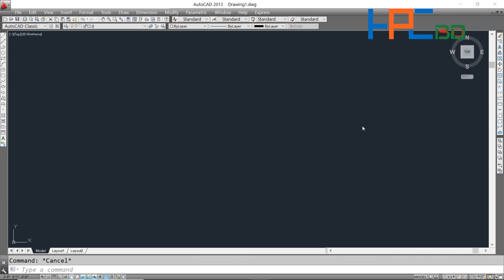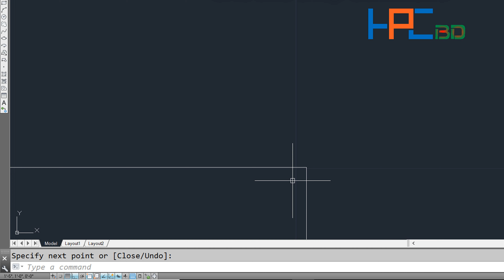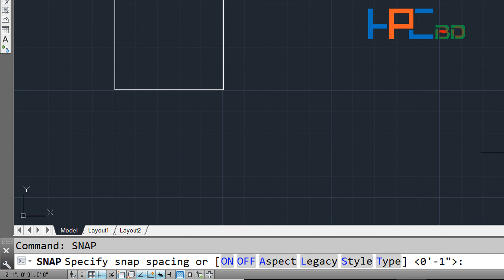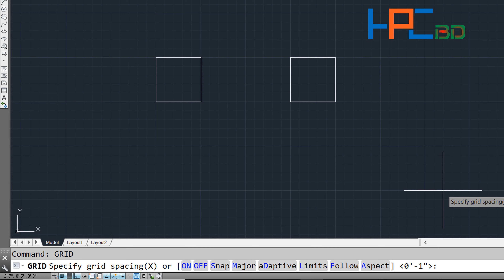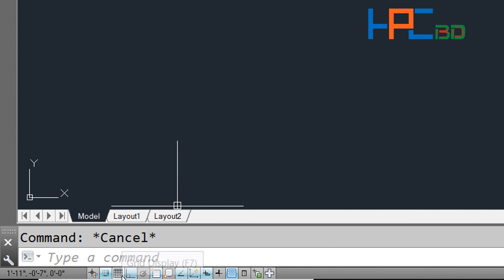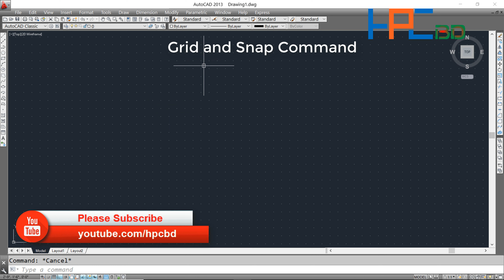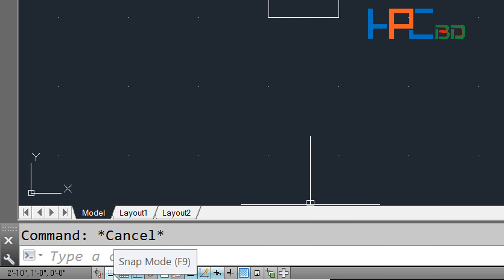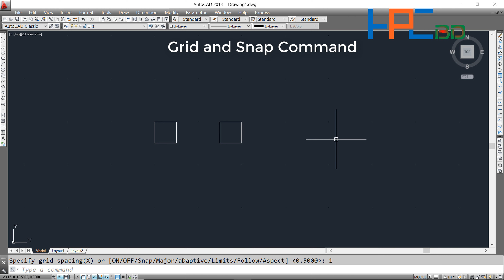Autocad Tutorial Bangla for Engineering Drawing 2D class 19 || HPCBD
Assalamu Alaikum, I am Md Shakibuzzaman and You Watching "HPCBD"

I'm going to show you Autocad Tutorial Bangla for Engineering Drawing 2D class 19 || HPCBD.

🔵 How to Download and Install AutoCAD 2013 || Life Time Use || Bangla Tutorial HPCBD

🔵 AutoCAD 2013 থেকে কি? ভাবে 2007 বা Classic  model এর মতো ইন্টারফেস করবেন আপনার AutoCAD Software এ